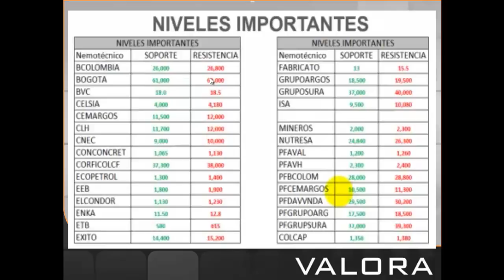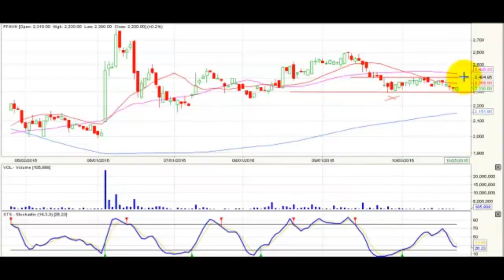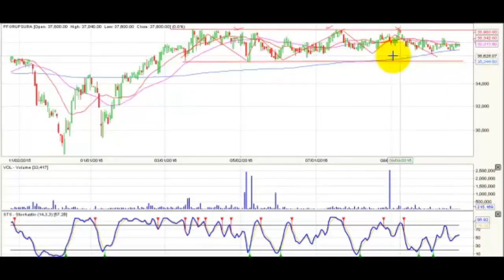Video Análisis técnico premercado Octubre 26